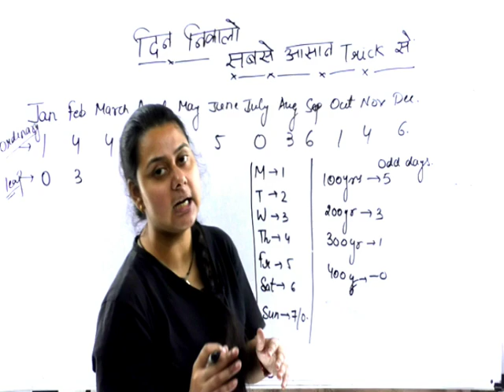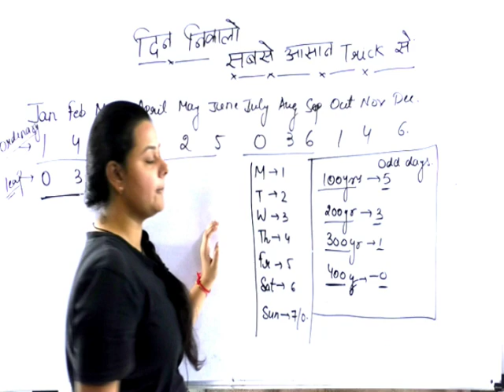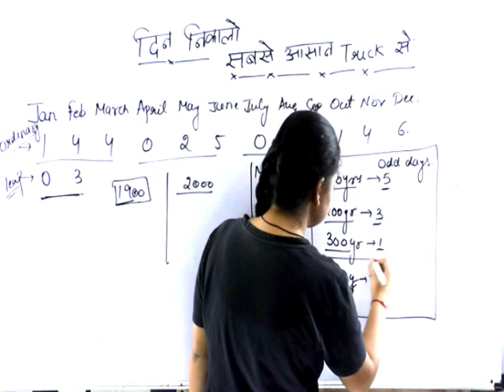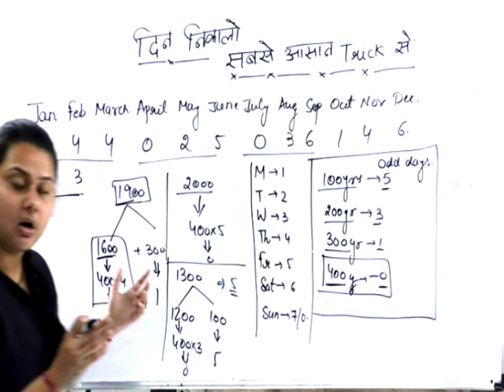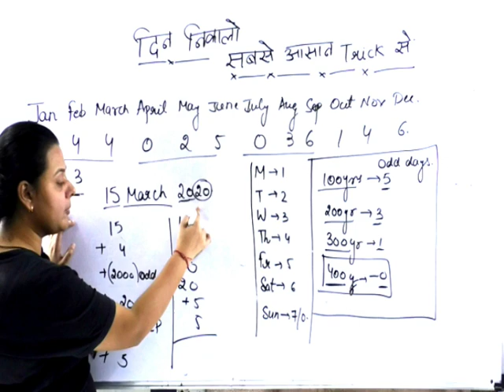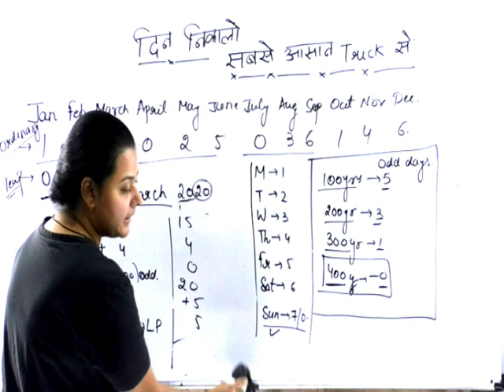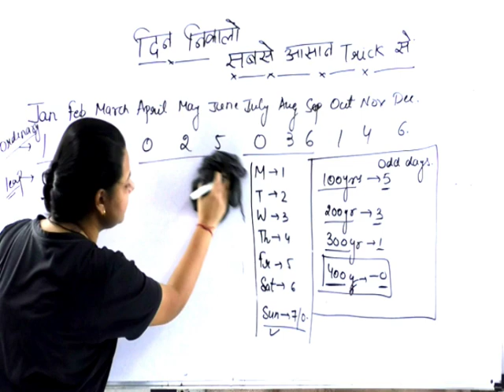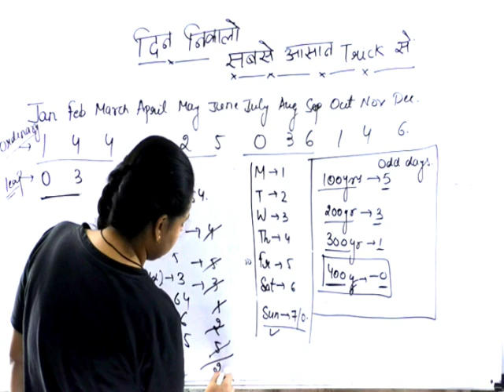कैलेंडर का Question इस वीडियो के बाद गलत नहीं होगा calender uplekhpal, Railway, ssc,police, patwari